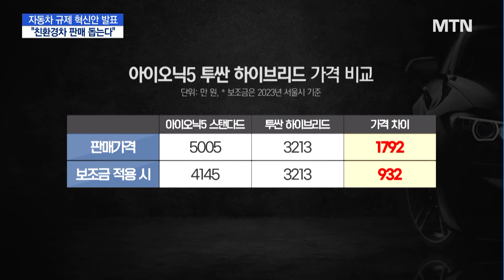"전기차 시장 활력 더한다"…정부, 43개 규제 해제 / 머니투데이방송 (뉴스)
01/30 MTN 핫라인 5

최근 자동차 산업 호황에도, 전기차 판매는 다소 주춤한 모습입니다. 완성차 업계에선 전기차 판매 증진을 위해, 인증 기준이 완화돼야 한다는 목소리가 나오는데요. 정부는 투자를 가로막는 규제를 완화하기로 했습니다. 유주엽 기잡니다.